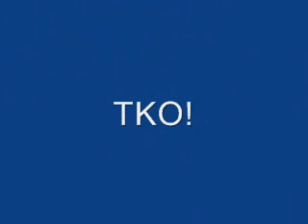tommy/jon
tommy/100lbs/11 years old
jon/135lbs/12 years old